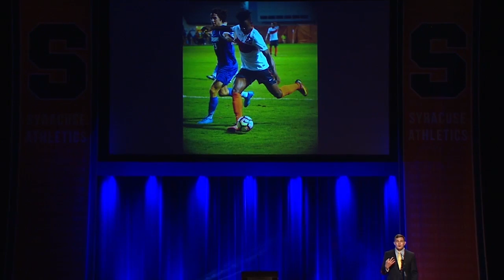Cuse Awards | Cameron MacPherson Senior Poem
Cameron MacPherson of the Syracuse Football team's creative reflection on finishing his time as a Syracuse Athlete.